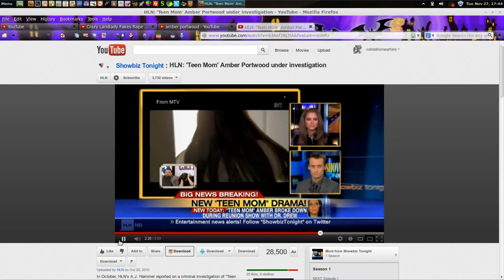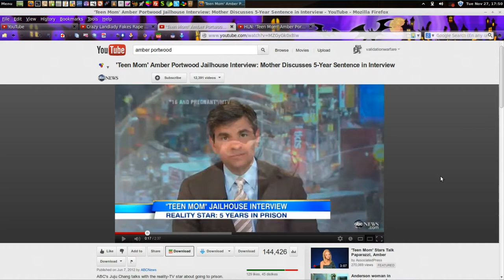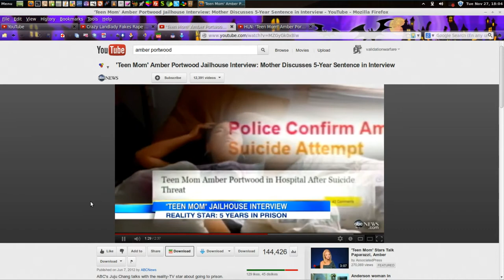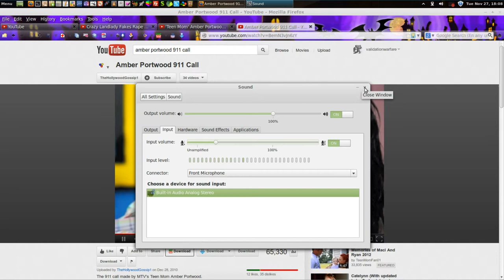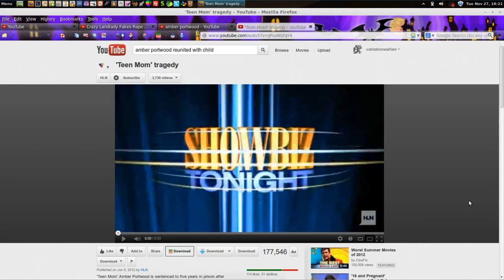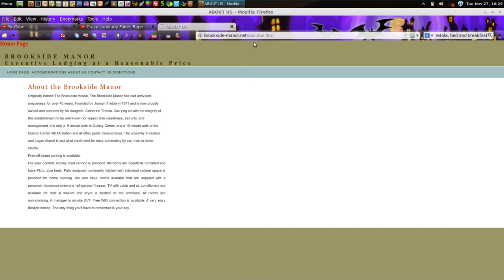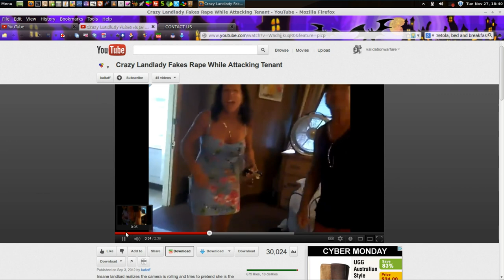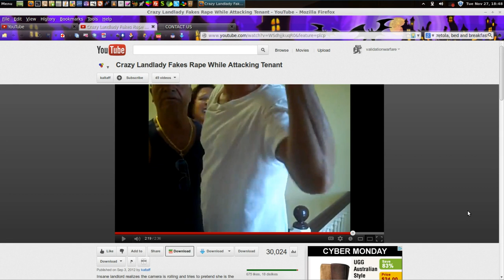Questions for the Femitheist - Hour 4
A significant of grab bag of shit for Dr. Claw (Femitheist) to deal with.  Perhaps an early Christmas present.  I got false rape allegations, Amber Portwood's domestic violence, women poisioning people, and sexual harassment issues for her respond to.  This is the fourth of a 5 hour video, that means 5 parts in this series.

Main topic in this hour is Amber Portwood and her toxic behavior.